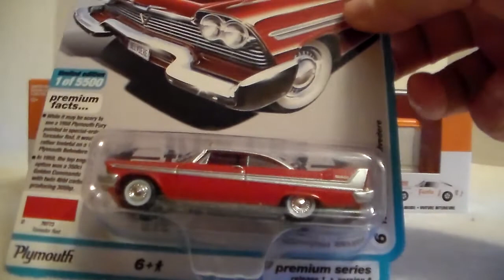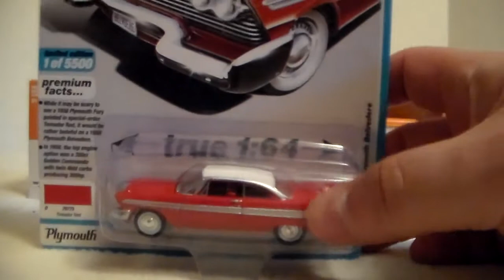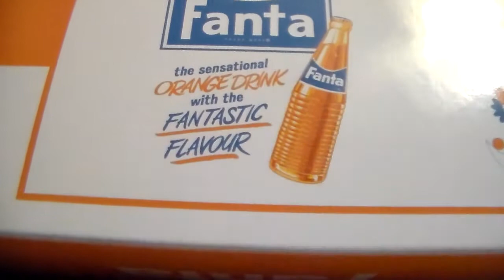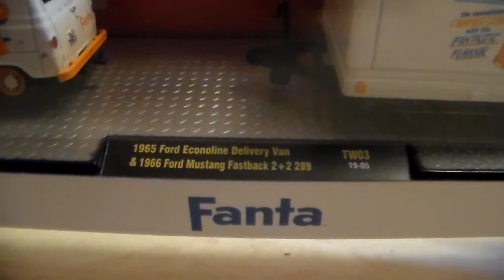M2 Fanta Ford Econoline, trailer & Mustang . A.W. Christine